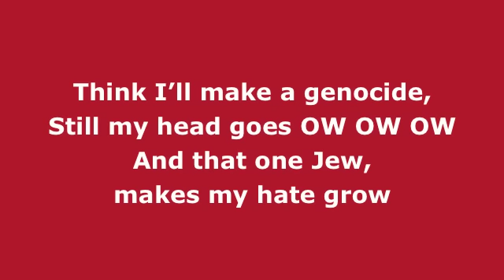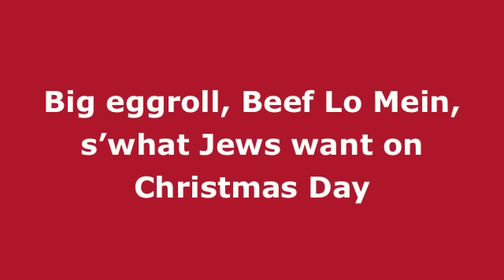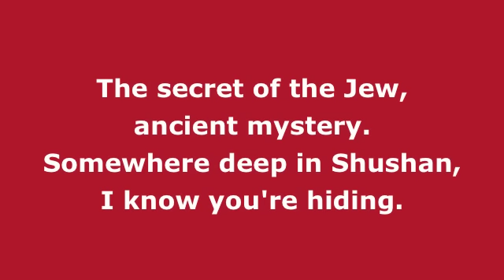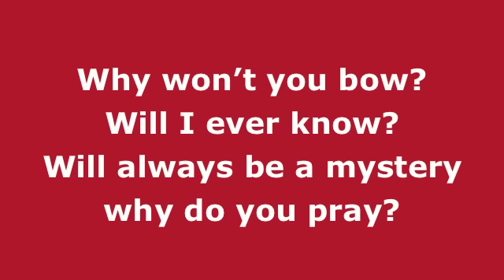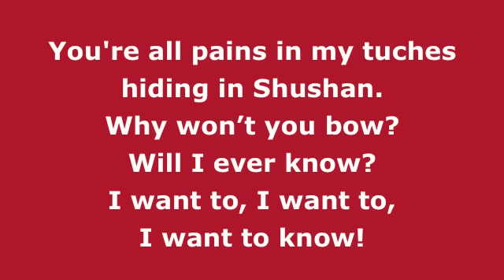The Fox Parody (The Jew)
WARNING: this may seem offensive but as a part of the celebration of the festive holiday of Purim it is considered appropriate to make fun of ourselves.
If anyone is offended, I apologize.
From the Purim shpiel, a creative telling of the Bible story of Esther, A TIVO Purim.
A parody of the Ylvis song, The Fox.
Sung from the perspective of the anti-semite, Haman.